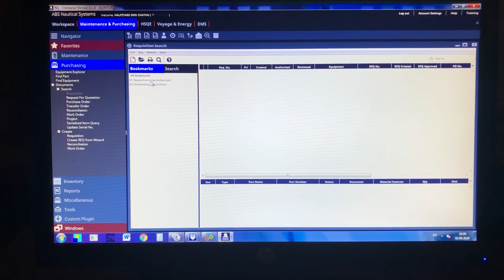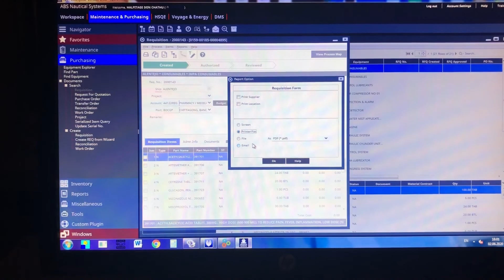NS5 - PRINTING THE REQUSITION FORM NS5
NS5